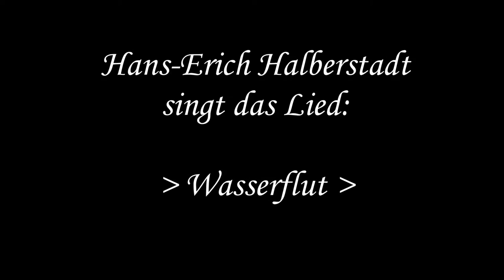Hans-Erich Halberstadt singt "Wasserflut"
Hans-Erich Halberstadt singt das Lied " Wasserflut "
aus dem Zyklus " Winterreise " von Franz Schubert.